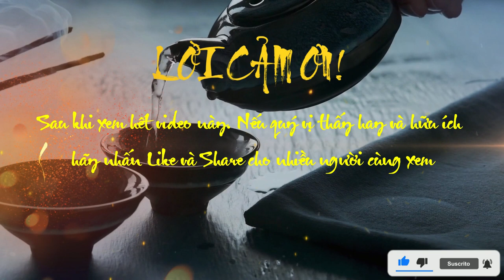Thuật Lãnh Đạo || Phần 9: Thay Đổi Để Thích Ứng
✔Title: Thuật Lãnh Đạo || Phần 9: Thay Đổi Để Thích Ứng
05 Kỹ năng và nghệ thuật lãnh đạo khiến nhân viên dốc sức,tận tâm
Người lãnh đạo doanh nghiệp có vai trò vô cùng quan trọng trong việc phát triển và nâng tầm vị thế doanh nghiệp. Để thành công, mỗi nhà quản lý, đặc biệt là CEO cần không ngừng học hỏi và trau dồi kiến thức. Từ đó, họ có thể áp dụng kỹ năng lãnh đạo vào công tác quản lý và điều hành doanh nghiệp.

Vậy kỹ năng lãnh đạo là gì? Nguyên tắc lãnh đạo nào cần nhà quản lý lưu ý? Bài viết dưới đây sẽ giải đáp thông tin ấy!

Là một người quản lý tài ba, bạn nhất thiết phải biết những kỹ năng lãnh đạo đỉnh cao này!
1. Kỹ năng lãnh đạo là gì?
2. Người lãnh đạo cần phải có tầm nhìn
3. Kỹ năng cần có của người lãnh đạo
Bỏ qua yếu tố về kỹ năng cứng mà người lãnh đạo cần có, những kỹ năng mềm trong quản lý đội nhóm cũng đặc biệt quan trọng. Những kỹ năng lãnh đạo thường là kỹ năng mềm và cần được liên tục trau dồi, học hỏi thông qua quá trình làm việc.

3.1. Tư duy phản biện

3.2. Kỹ năng lắng nghe

3.3. Kỹ năng xây dựng mối quan hệ (hoặc xây dựng đội ngũ)
3.4. Tạo độ tin cậy

3.5. Đào tạo nhân viên trở thành những nhà lãnh đạo

4. Phát triển kỹ năng lãnh đạo

4.1. Người lãnh đạo cần phải có nguyên tắc đạo đức

4.2. Lòng tin vào nhân sự của mình

4.3. Hãy đối mặt với những khuyết điểm của mình
5. Tổng kết
Một người lãnh đạo giỏi nên có những kỹ năng lãnh đạo tốt để duy trì tính ổn định của đội nhóm mình. Việc áp dụng hiệu quả các kỹ năng lãnh đạo giúp doanh nghiệp nói chung và đội nhóm nói riêng đạt được năng suất làm việc cao hơn và dễ dàng đạt được mục tiêu hơn.

Những kỹ năng lãnh đạo rất đa dạng và phần lớn là những kỹ năng mềm trong quản lý nhân sự. Kỹ năng lãnh đạo là tập hợp của những kỹ năng làm việc khác. Do đó, trong quá trình làm việc, bạn cần luôn tìm hỏi, học hỏi và khám phá bản thân để trở thành một người lãnh đạo tài ba hơn!